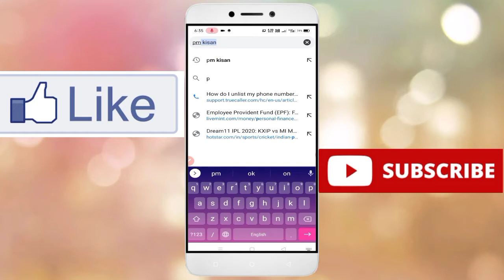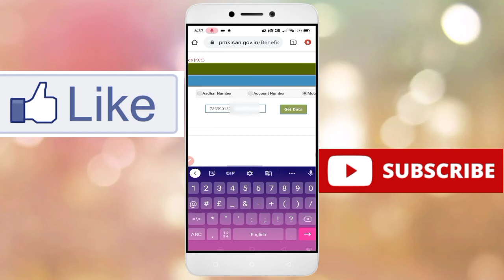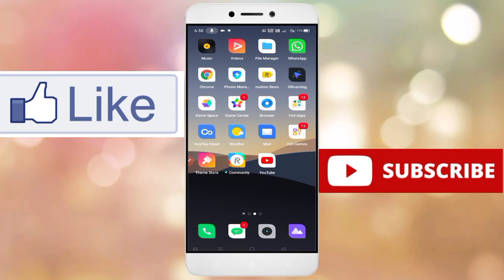PM Kisan ka paisa kaise check kare || PM किसान सम्मान निधि योजना का पैसा कैसे चेक करें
Your Question 👇

pm kisan ka balance kaise check karte hai
pm kisan samman yojana ka status kaise check kare
pm kisan samman nidhi yojana ka balance kaise check kare
pm kisan samnan nidhi ka balance kaise check kare
pm kisan yojana ka balance kaise check
kare
pm kisan samman nidhi yojana ka status kaise chek karte hai
pm kisan paisa kaise check kare mobile se
pm kisan ka paisa kaise check kare new update 2020
pm kisan ka paisa kaise milega,

नमस्कार दोस्तों 🙏🙏
                               स्वागत है आपका इस चैनल technical store पर इस विडियो में आपको बताया गया है कि किसान सम्मान निधि योजना का पैसा कैसे अपने मोबाइल से चेक करें इसलिए वीडियो को पूरा देखें अगर विडियो अच्छा लगे तो  विडियो को लाइक करें चैनल को सब्सक्राइब करें